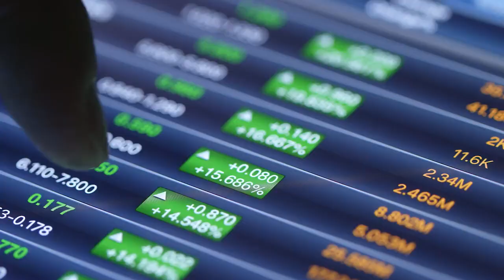Even Responsible Savers Can Make Mistakes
Having the ability to save aggressively and stick to that disciplined approach is a tremendous skill to have and one that will put you ahead of the curve for retirement.

It might sound a bit counter-intuitive but saving might also get you in trouble once you reach that next chapter. Even for people who have been very responsible with their money over the years, entering retirement can still be a challenge because it’s such a different stage of life.

While we’ll never discourage saving money, we would like to point out some mistakes that savers make so that you can protect everything you’ve worked so hard to build.